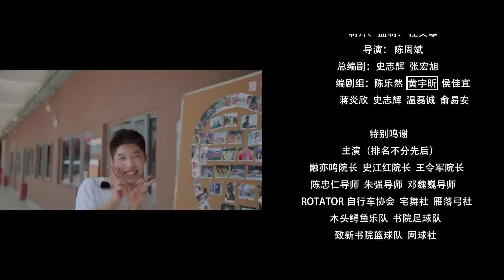Zhixin College Intro 2